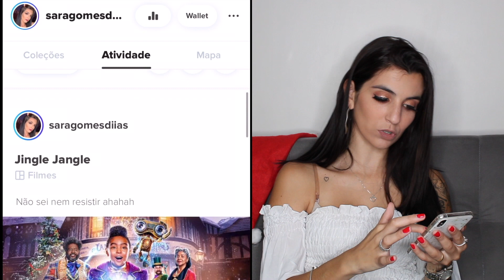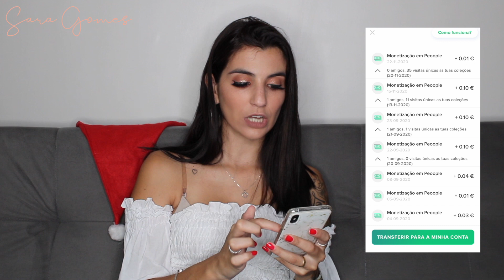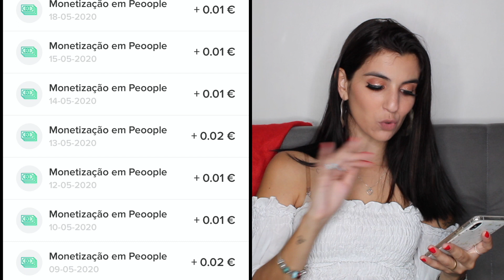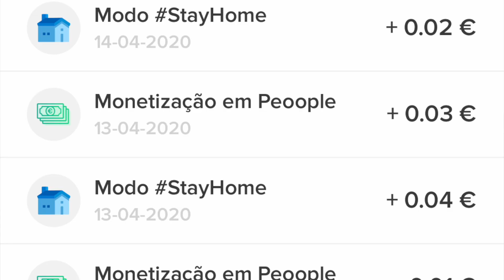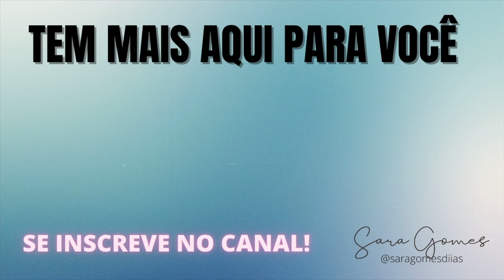PEOOPLE APP | QUANTO EU JÁ GANHEI NO PEOOPLE APP? | FALEI TODA A VERDADE!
•Contacto para parcerias : saragomesdiias @gmail.com